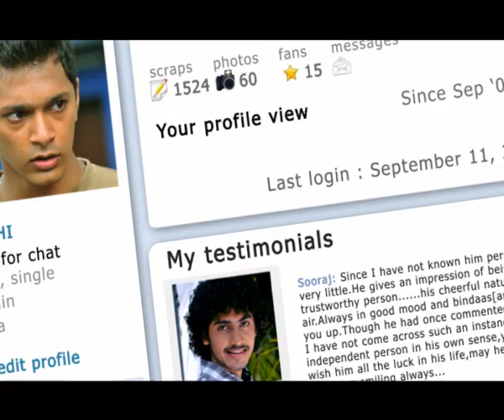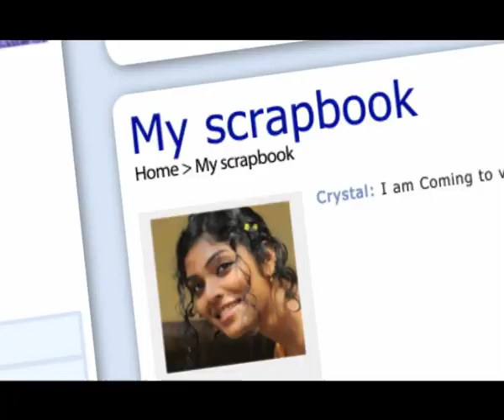Orkut Oru Ormakoot Trailer | Motiongraphics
Production : Thinking Films | Cochin